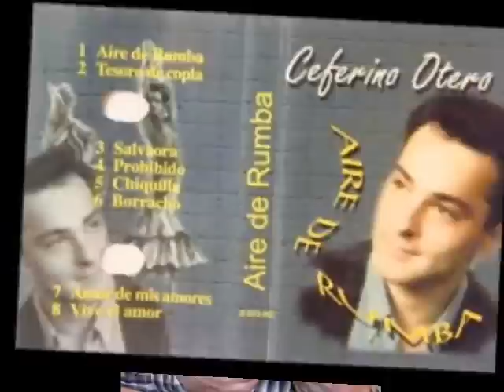CEFERINO OTERO y AMIG@S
Primer video dedicatoria que le hago a este cantante asturiano llamado CEFERINO OTERO. como suele decir él mismo : " Ceferino Otero el Mejor del Mundo Entero ".